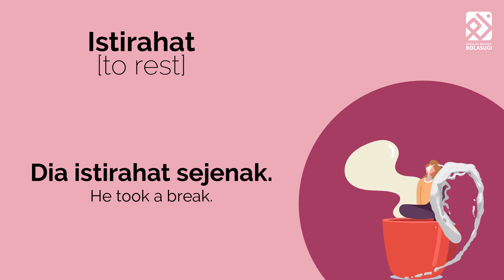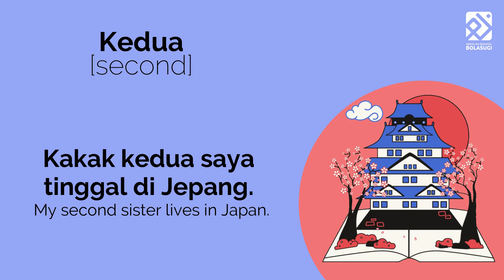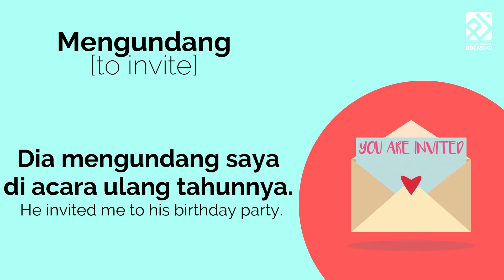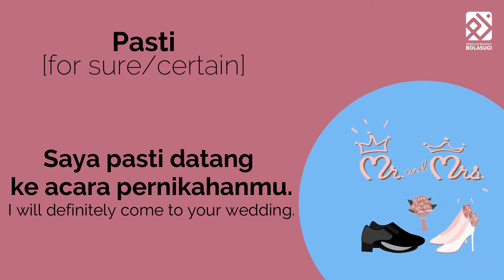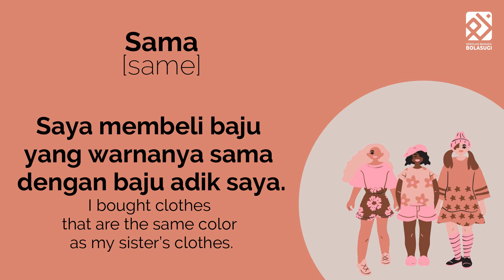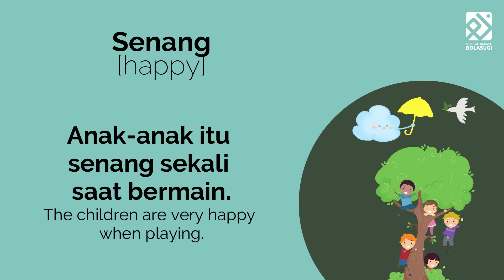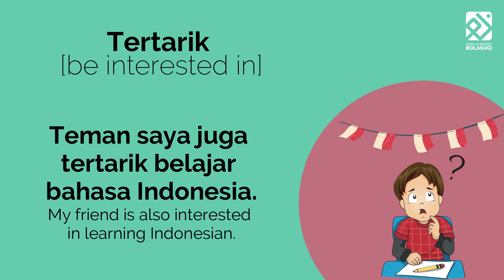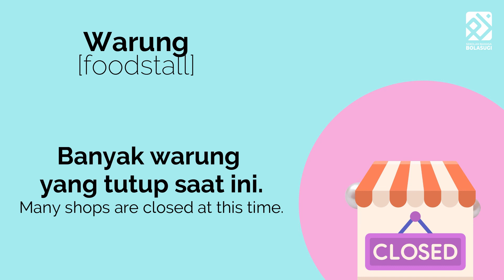STUDY INDONESIAN : 30 Essential Indonesian Words For Beginners (Part 3)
30 Essential Indonesian Words For Beginners

study indonesian
belajar bahasa
kursus bahasa
BIPA
visit indonesia
wonderfulindonesia
cultural tips
indonesian culture
social culture
bahasa indonesia
learning language
learning bahasa
sosial budaya
tips belajar bahasa
bahasa indonesia bagi penutur asing
pesona indonesia
belajar
sekolah bahasa
practice language